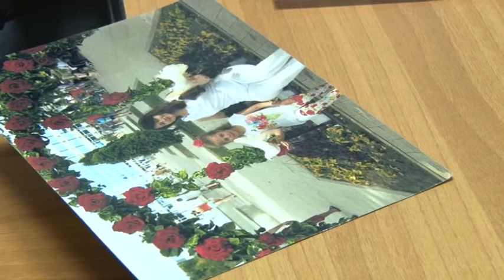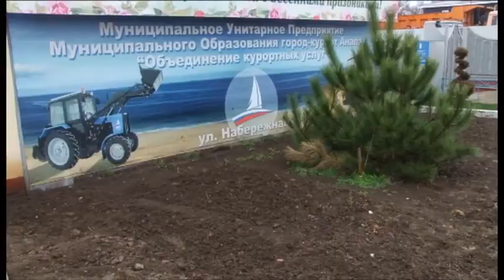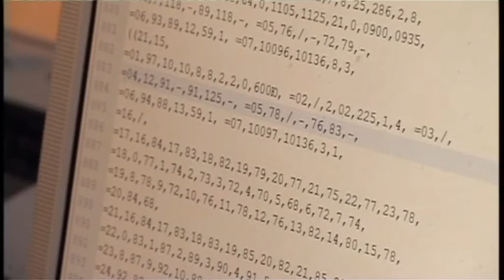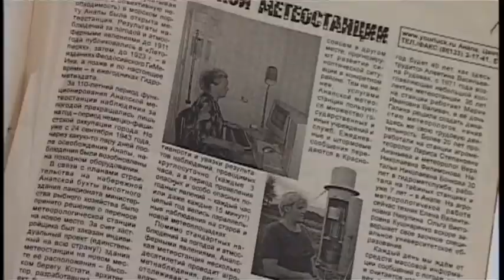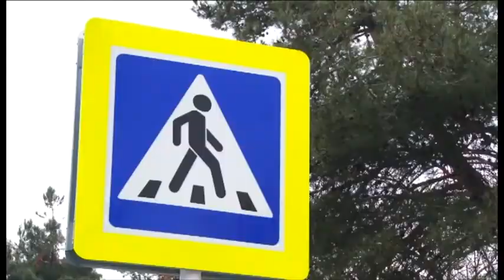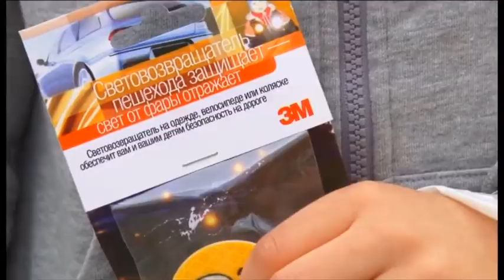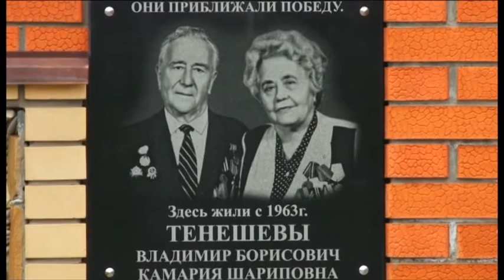Новости "Анапа Регион" от 23 марта 2015 года